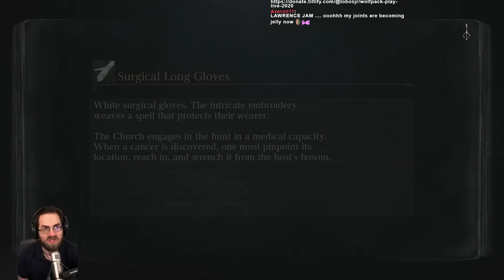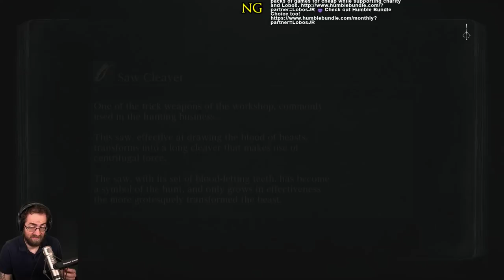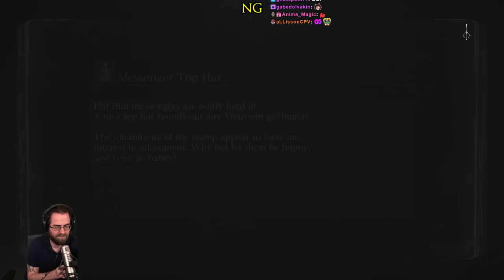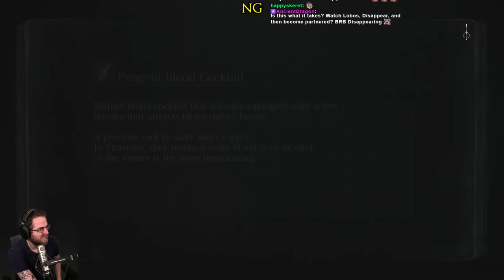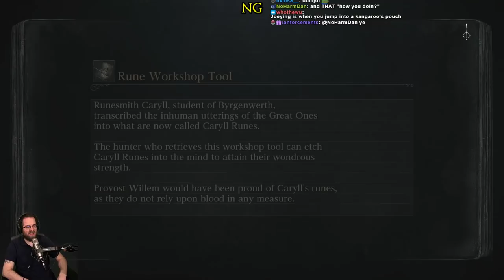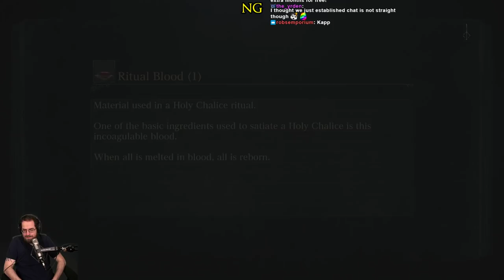Bloodborne Slow Run 2021 (Pt. 5) - Hot Boiz & Chalice Dungeons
Finishing up NG DLC (still BL4) and hopping into the Chalice Dungeons!